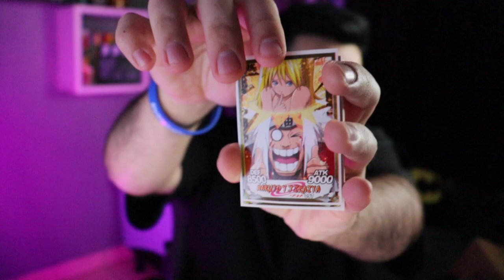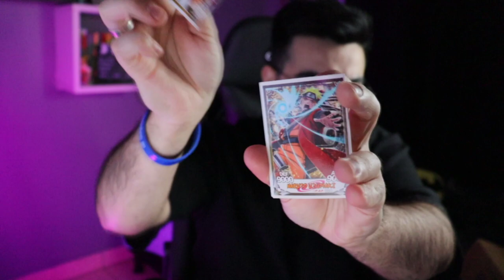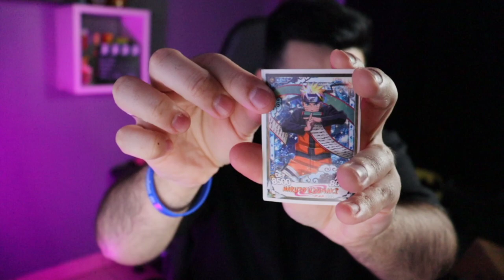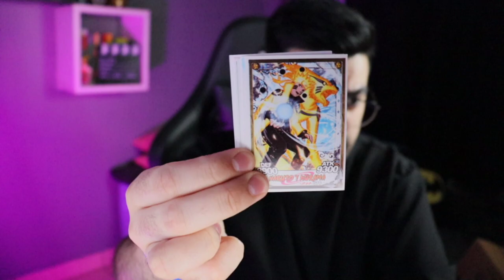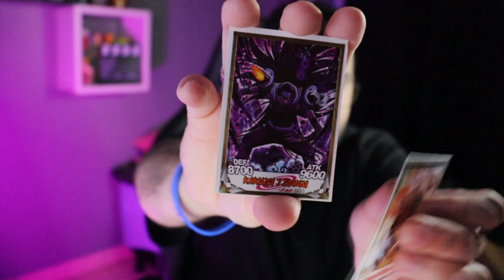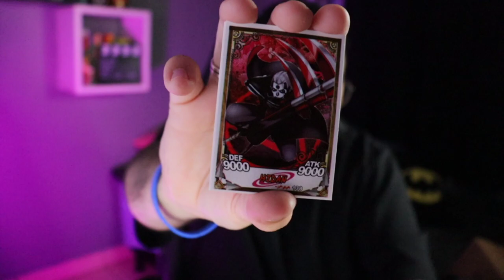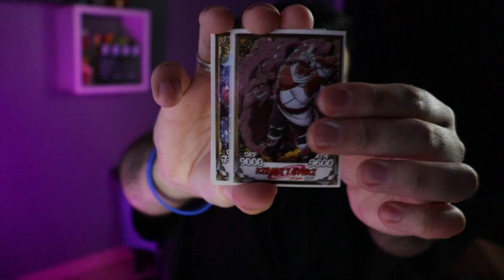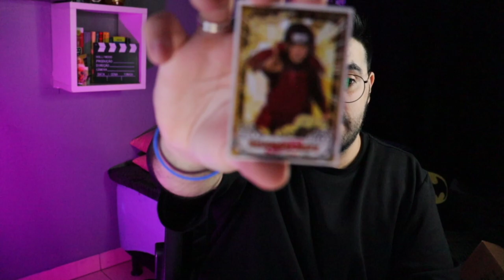MINHA COLEÇÃO DE CARTAS DE NARUTO DA SHOPEE! | SÓ CARTA RARA! | ‹ Rafa Nunes ›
🎁ONDE COMPRAR CARTAS DE NARUTO🎁

⚡RAFA NUNES CANAL 2 (RESERVA)⚡